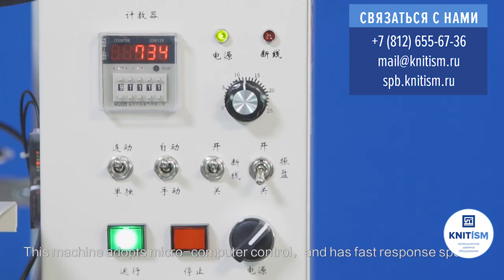Швейный полуавтомат для изготовления бретелей HS-700A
Высокопроизводительная полуавтоматическая машина для притачивания бретелек женского белья. Возможные сочетания фурнитуры: рамка - кольцо, полурамка - кольцо, рамка - рамка.

Преимущества:

Высокопроизводительная автоматическая станция для изготовления  бретелей  бюстгальтера.
Одна станция заменяет в работе 4-8 швей